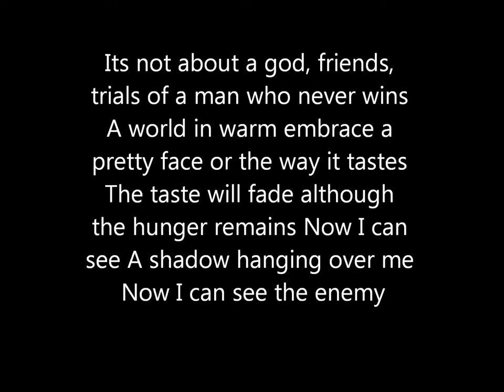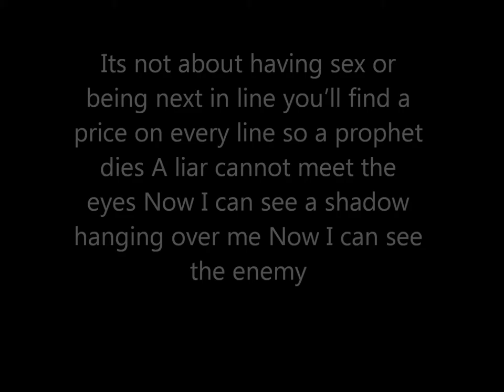The Enemy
Song of The Replacement System. One glaring mistake in this song is that liars actually can meet the eyes and can be quite good at it.